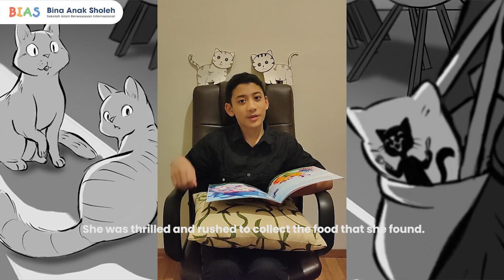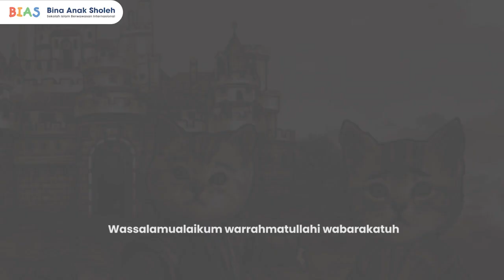CALICO - STORY TELLING - Naryama Affan Kuntadi _ SMPIT BIAS Yogyakarta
Peserta ke-30 ini menampilkan cerita berjudul Calico

Follow juga Akun kami ini: (Makasih)